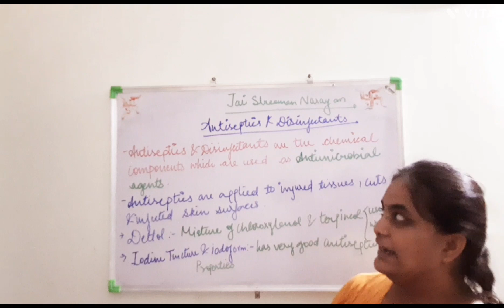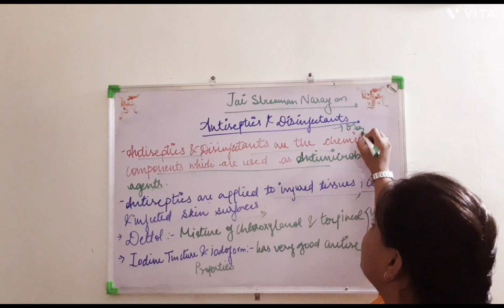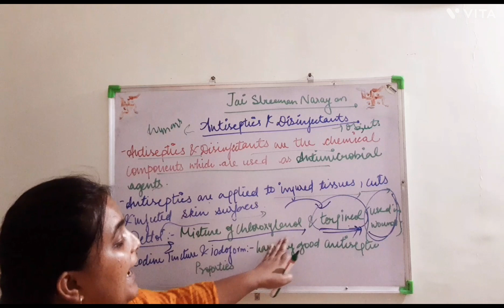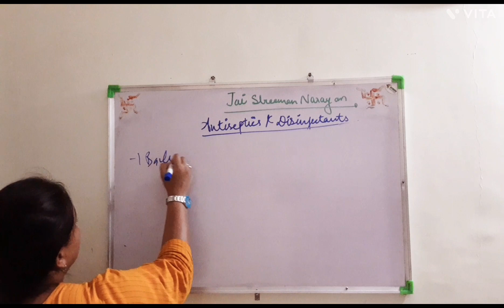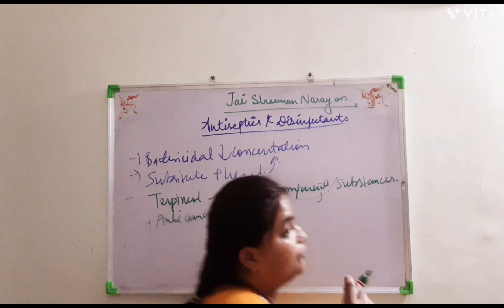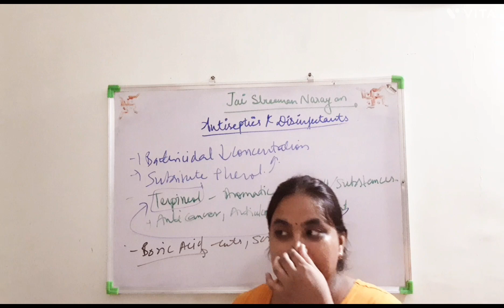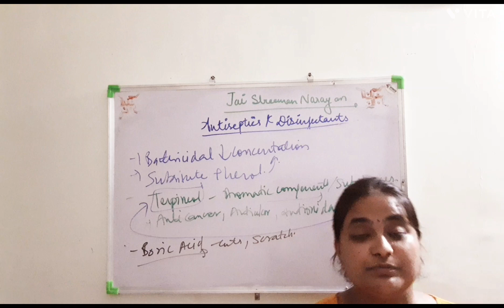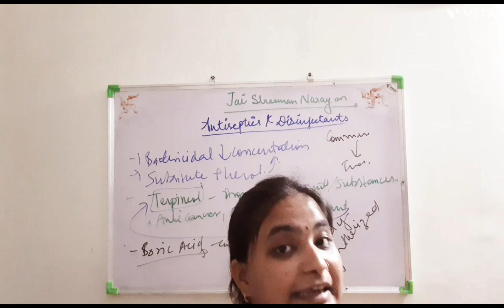ANTISEPTICS & DISINFECTANTS ####5TH DAY OF SHORT NOTE SERIES#####